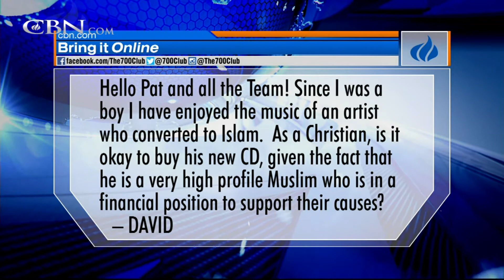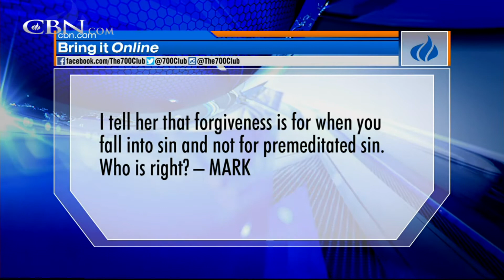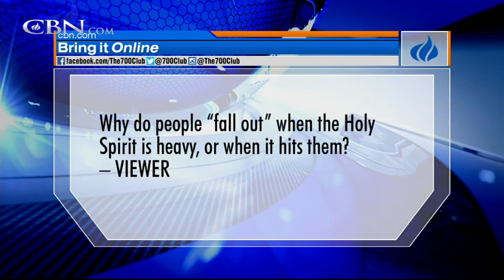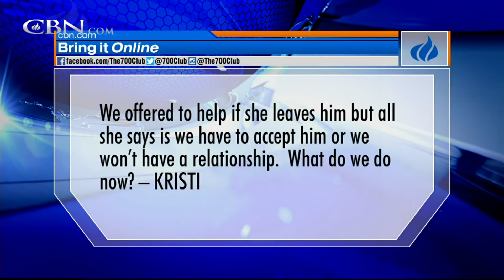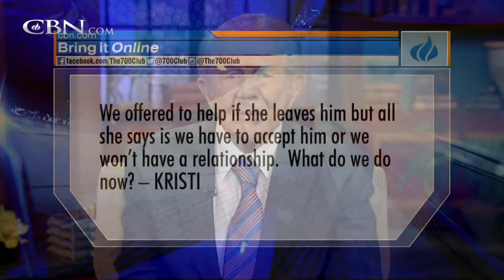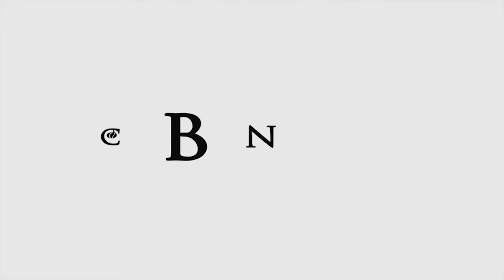Bring It On-Line: Falling Out in the Spirit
Since I was a boy I have enjoyed the music of an artist who converted to Islam. As a Christian, is it okay to buy his new CD, given the fact that he is a very high profile Muslim who is in a financial position to support their causes? Why do ... ...